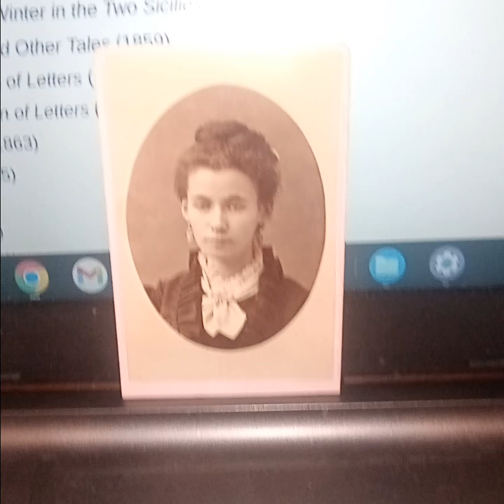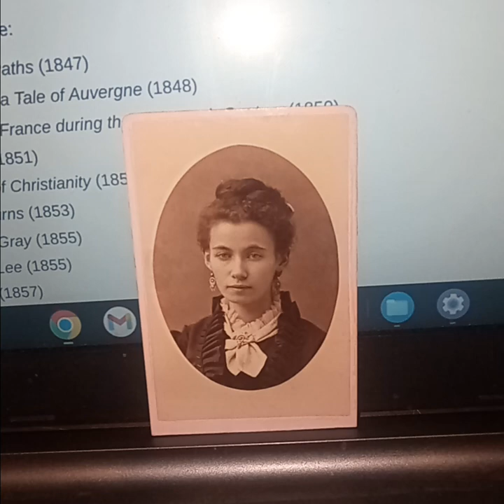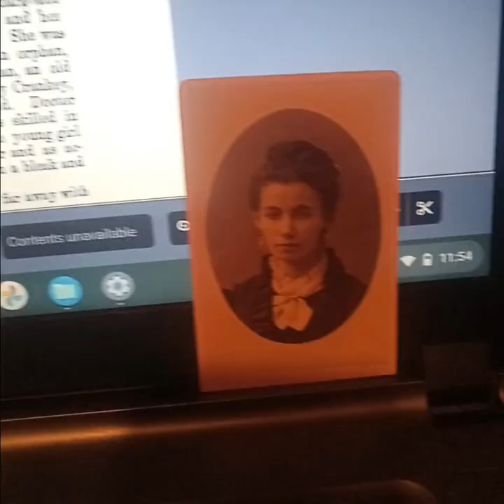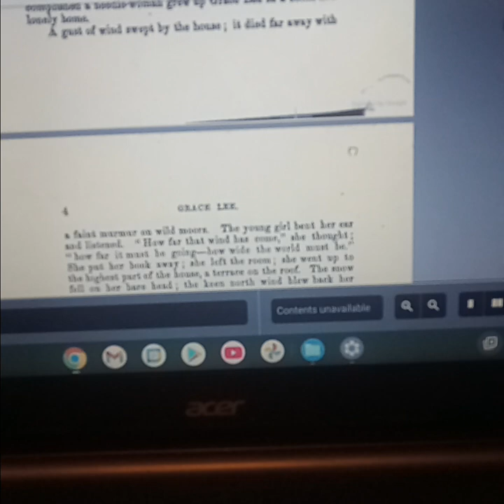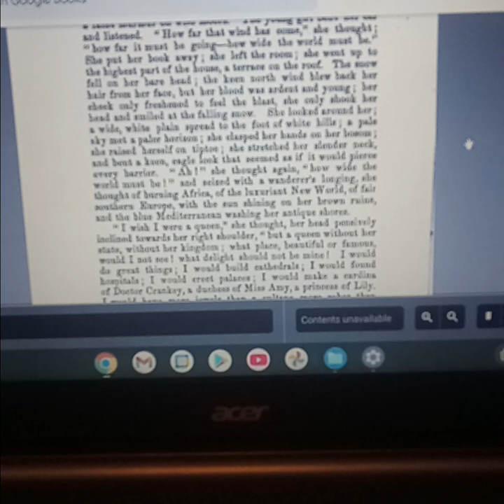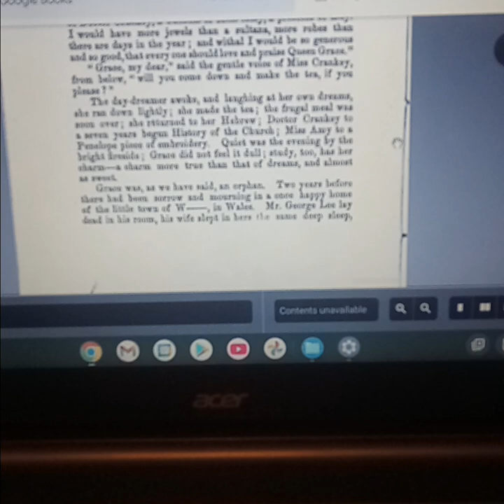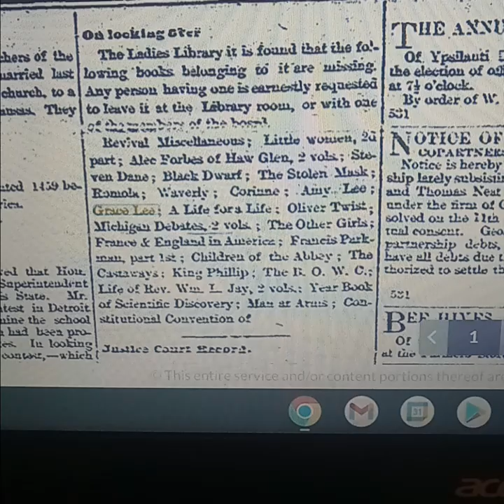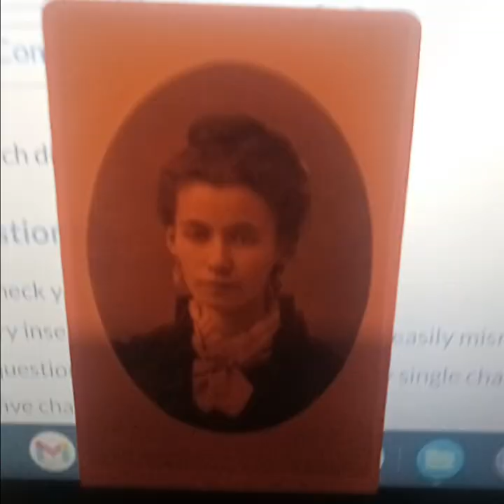Allie McCullough, "Grace Lee," and Julia Kavanagh